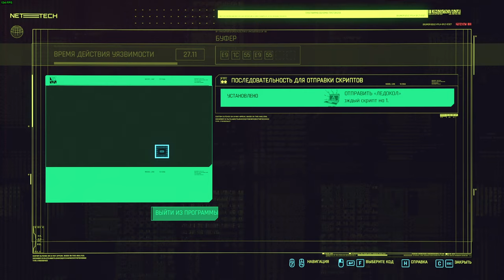CYBERPUNK 2077. КИБЕР-ОБЗОР КИБЕРБАГА 2077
🖥 Железо:
🖥 GIGABYTE Z370PD3